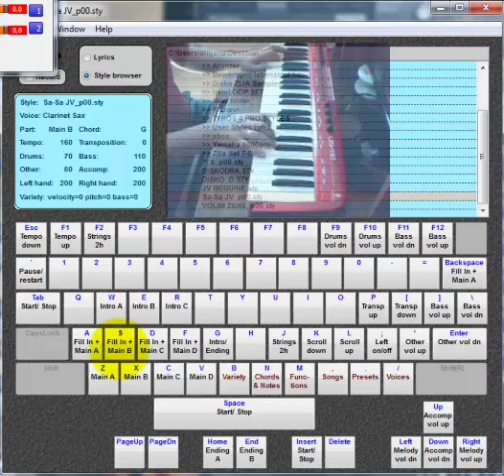JV-SA SA Demo-PC ARRANGER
Mile Kitic-Nek izgubim Sve